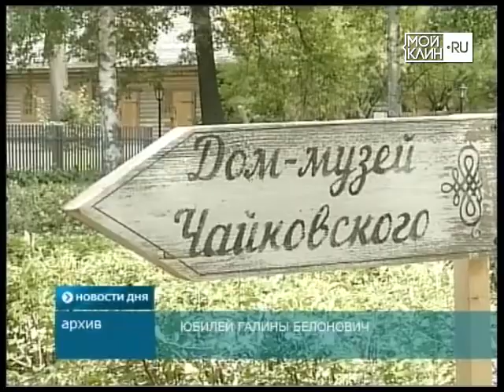ТНТ-Поиск: Юбилей у Галины Белонович